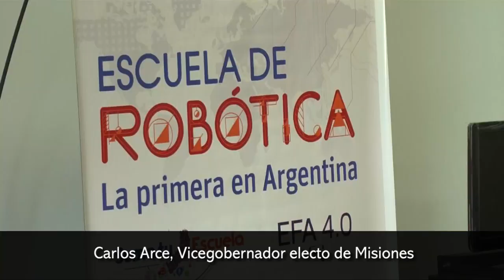Entregaron kits de robótica a 89 escuelas del sur de Misiones